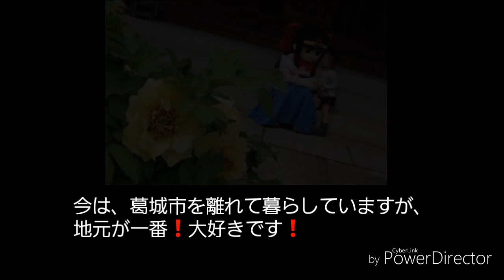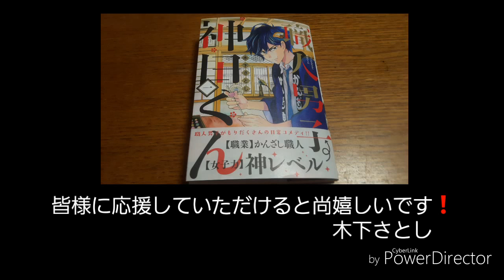月刊コミックジーン連載『職人男子神田くん』木下さとし先生「葛城市の皆様へ」心暖まるメッセージ 天使のいる図書館 ロケ地区葛城出身 月刊ジーン 絶賛発売中＼(^o^)／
木下  さとし先生　漫画家。
天使のいる図書館ロケ地　奈良県葛城市出身
新進気鋭の漫画家。職人男子神田くん絶賛発売中！
葛城市の皆様にハートフルメッセージ(＾◇＾)

⭐奈良のんびりフラダンス嘉幡教室⭐

ほぼ毎週火曜12